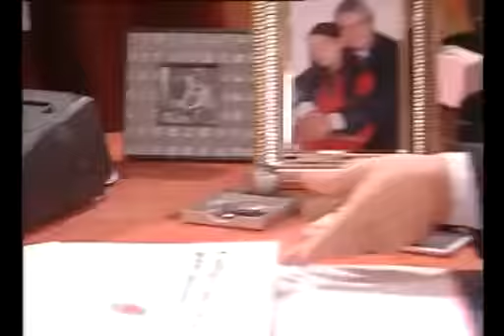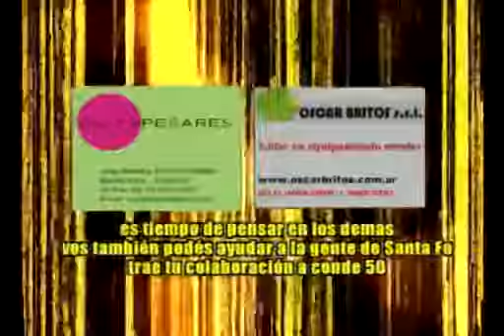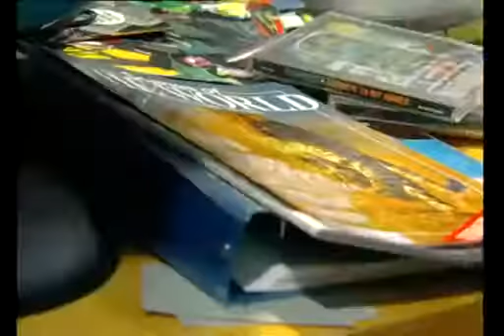Rebelde Way II Capítulo 40 Completo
Rebelde Way II Oficial: Capítulo 41. La más afectada por las constantes peleas entre Sol y Mia es Feli, quien siempre queda en medio de sus dos amigas.

Rebelde Way II Oficial- Capítulo 44. Los chicos no pueden darle crédito a lo que ven sus ojos, al llegar al Luna Park tienen toda una multitud que los espera .

Rebelde Way II Oficial- Capítulo 42. Tomás le encarga a Sol la misión de hacer una copia de las canciones que tocará la banda de Marizza, ella se vale de la .